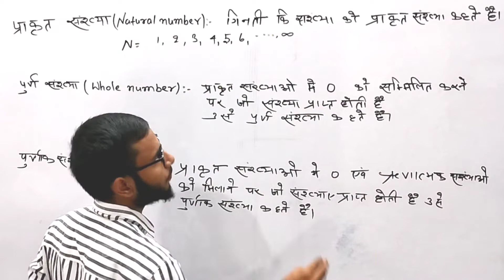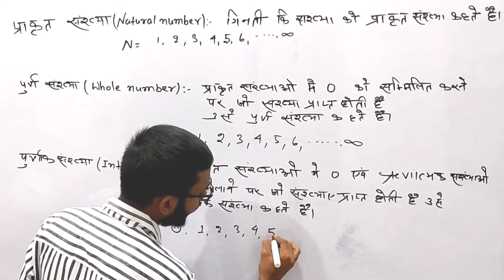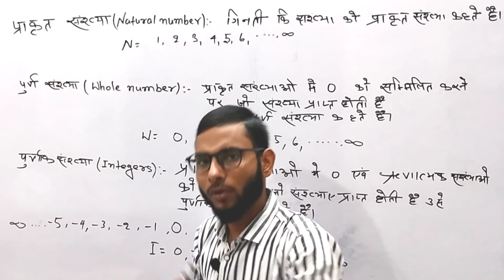प्राकृत संख्या पूर्ण संख्या पूर्णाक संख्या किया है। || Prakrutik sankhya purnak sankhya kya hai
पूर्णाक संख्या किया है
पूर्ण संख्या किया है
प्राकृत संख्या किया है।